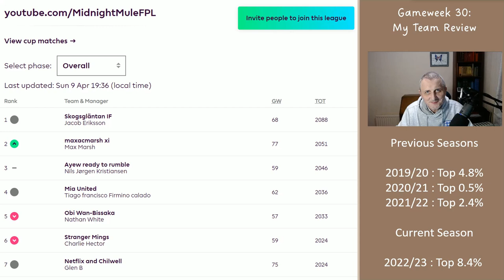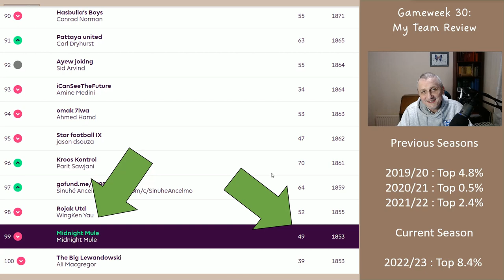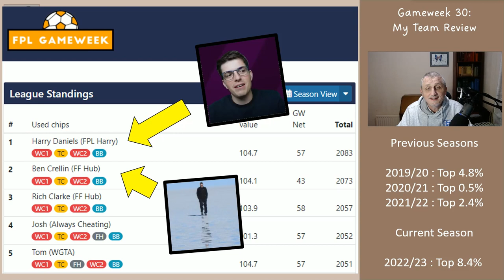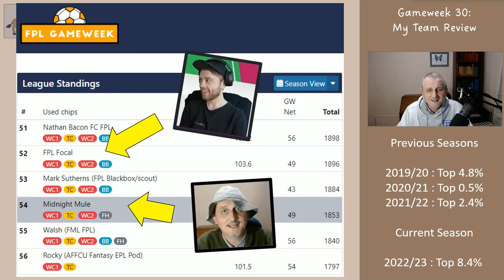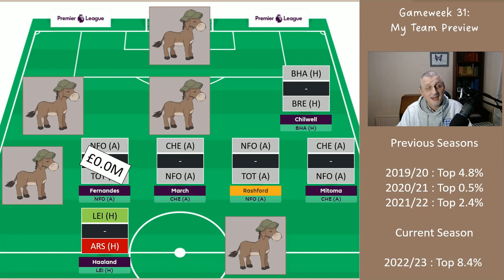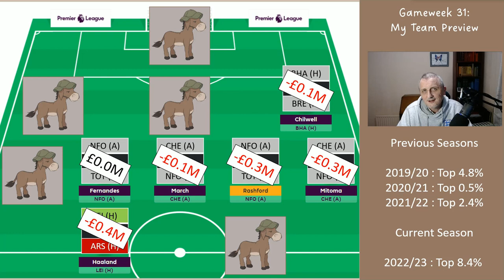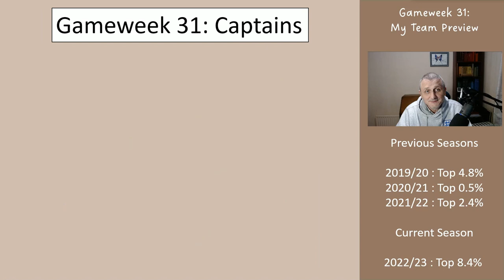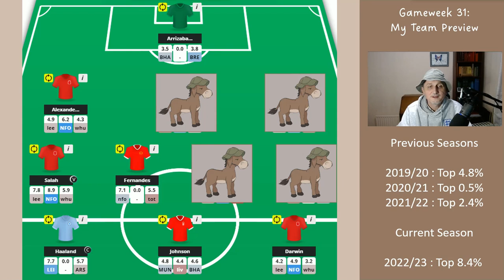My Gameweek 31 FPL Team Reveal